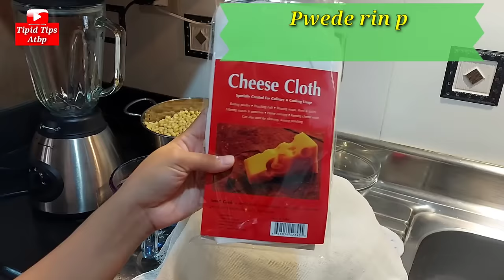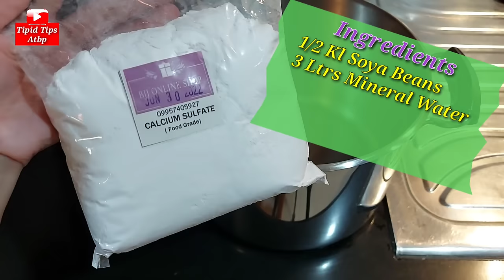Taho Making, Akala Mong Mahirap, Madali Lang Pala + Tutorial for Costing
Sa videong ito, ituturo ko sa inyo ang paggawa ng Isa sa mga Walang Kupas na Snack Food ito ay Homemade Taho. Sigurado ako kahit sino bata o matanda ay kilala ang Pagkaing ito, dahil sa sarap at bukod pa duon, ito ay isa sa mga Heathy Foods, Kaya naman naisipan kong gawain ang video na ito. Siguradong magugustuhan niyo po, at napakadaling gawing Negosyo dahil kilala ng Lahat. Ituturo ko sa inyo Step by Step kung paano makakagawa ng Perfect Taho. Magbibigay din ako ng mga Tips kung paano natin nenegosyohin kahit tayo ay nasa bahay lamang. At Ipapakita ko sa ating costing kung paano tayo posibleng kumita ng P6,057 Kada Buwan At yun po ay sa 3 Ltrs Taho a day. Magbibigay din tayo ng tips at mga paraan kung paano ito gagawaing patok na negosyo  sa ating Lugar.

INGREDIENTS TAHO :
1/2 Kl Soya Beans
3 Ltrs. Mineral Water
1 Tbsp Calcium Sulfate or ( Coagolant)

BROWN SUGAR SYRUP
1 Kl Brown Sugar
1 Ltr Water or (500 ml for more concentrated Sweetness)

TAPIOCA PEARL
1/2 Kl Tapioca Pearl

Shelf Life: Taho and Soy Pudding: 2 days inside the fridge without mixing the syrup and/or sago. Soy Milks: 10 days inside the fridge when unopened.

NEGOSYO IDEA: Chicken Tempura, 5 Tips Kung Paano Nenegosyohin

At kung gusto mong ma check ang lahat ng aking video, i-click lang ang link na ito